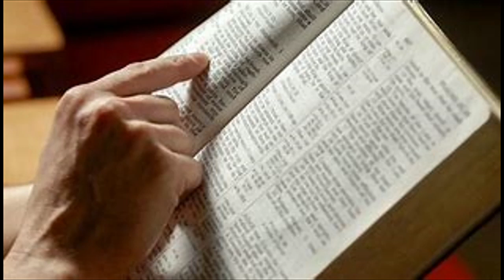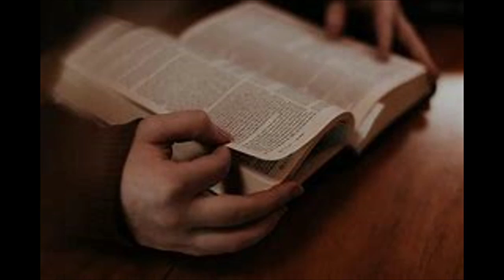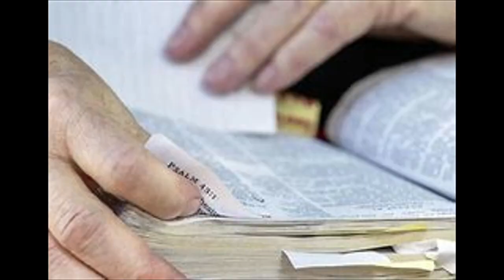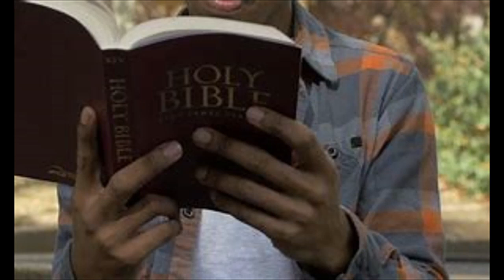JOHN 21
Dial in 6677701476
Code 344823#